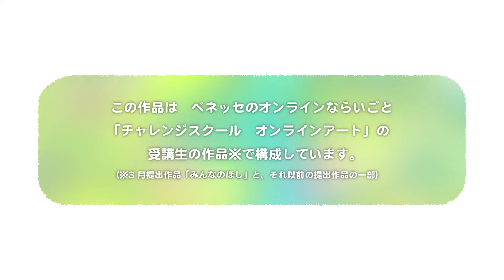オンラインアート しまじろうとチャレンジスクール アートの作品がコラボ！ みんなの ほし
チャレンジスクール　オンラインアートの作品映像です。
オンラインアートの受講生の作品をしまじろうと一緒にご紹介します。

‹こどもちゃれんじ›のご案内としてお届けしている ダイレクトメールでご紹介している教材の映像です。